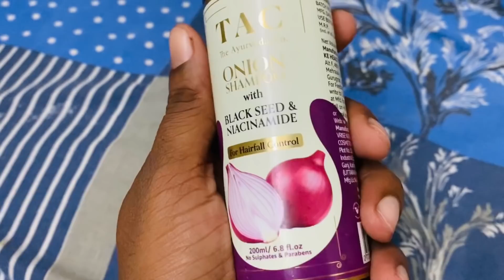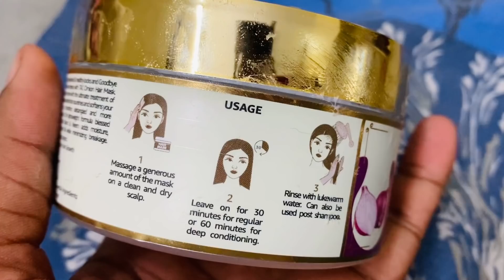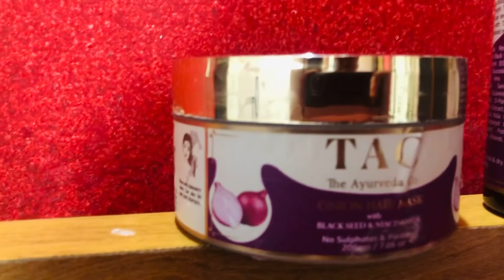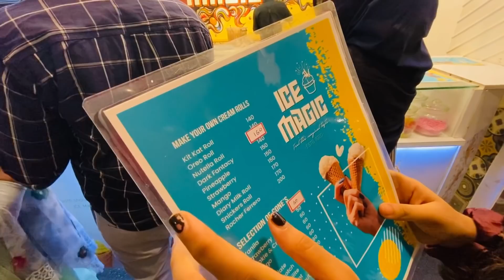7 മാസങ്ങൾക്കു ശേഷം പിന്നെയും ബൈക്ക് 🥰| BIKE RIDE POWLICHU🔥❤️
TAC Onion Mask for hairfall control
TAC Onion Shampoo for hairfall control